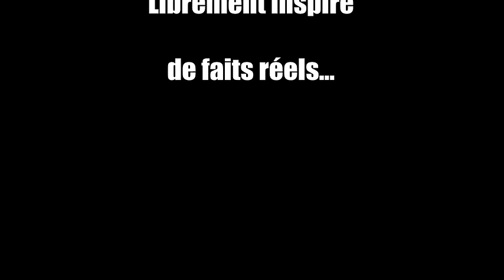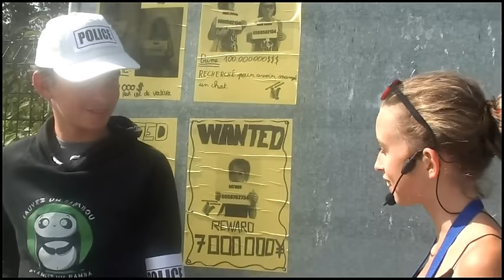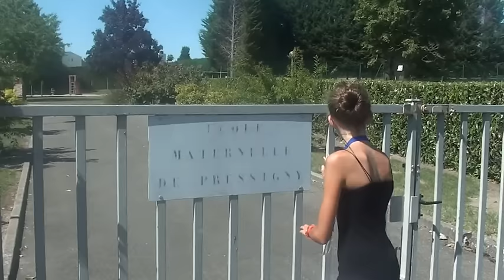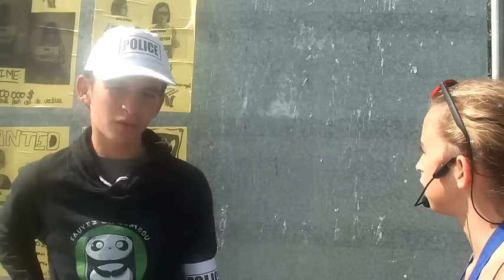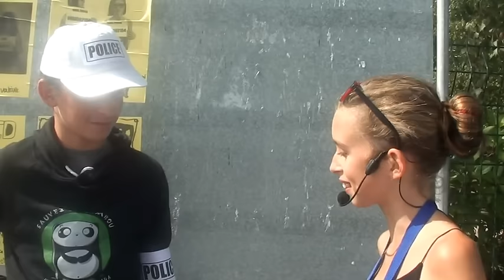Alerte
Un court-métrage haletant réalisé par l'Espace jeunes de Selles-sur-Cher durant l'été 2015 !